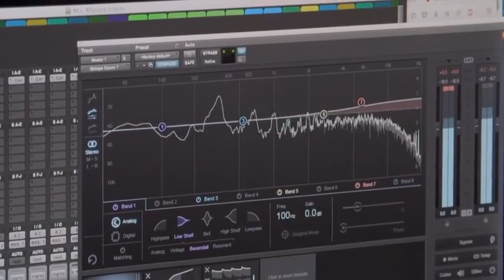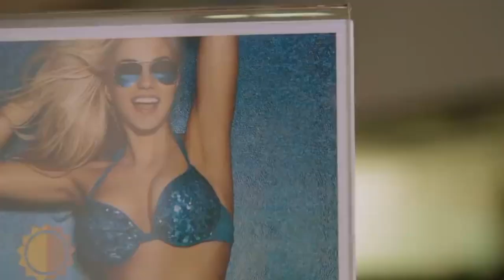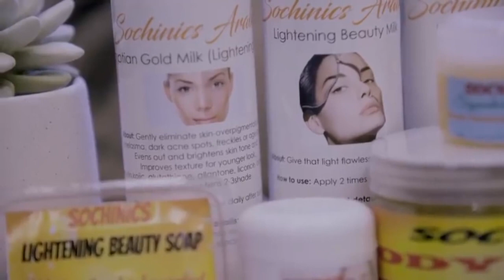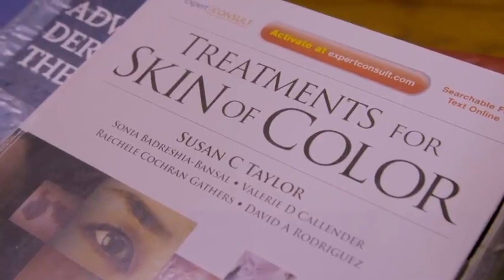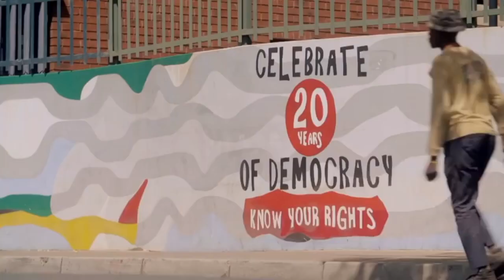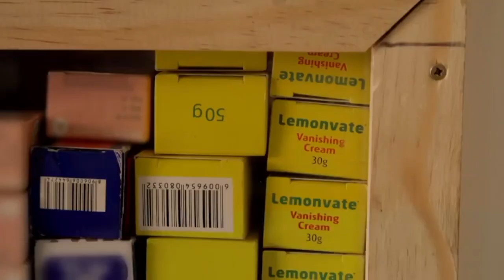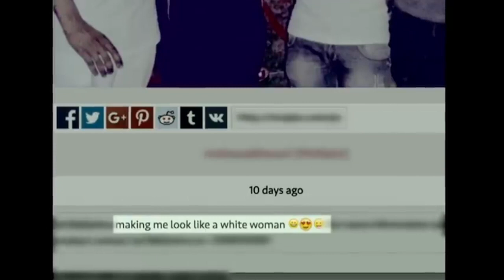Clamping Down On Skin Bleaching In Africa || Documentary.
FollowtheDominoes#. This documentary looks at how South African Authorities are clamping down on the sales of skin bleaching.